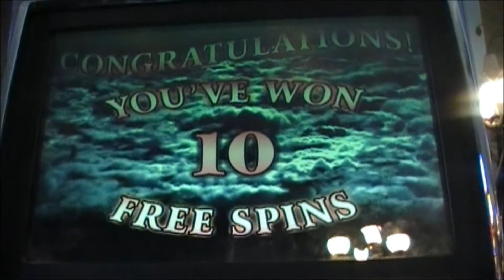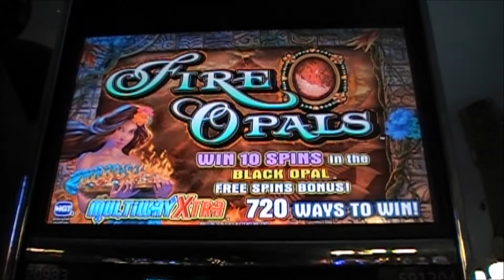Fire Opal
Fire Opal, video slot machine